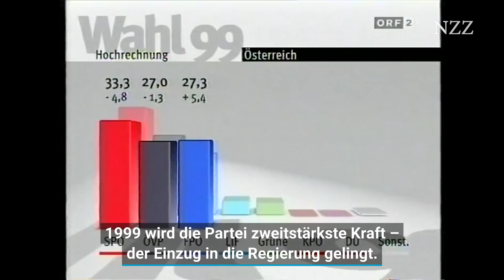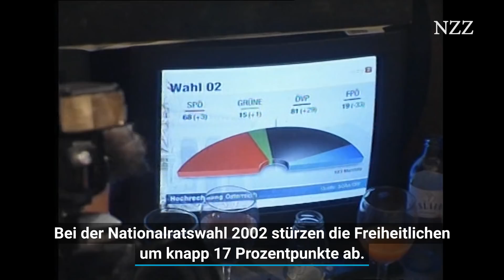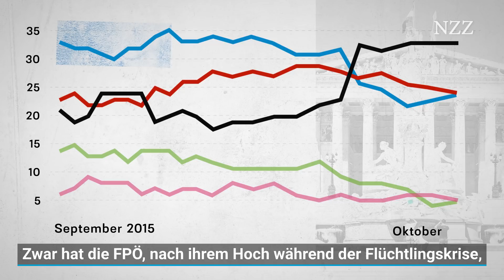FPÖ: Österreich macht blau – die Geschichte von Populisten an der Macht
Die Freiheitliche Partei Österreichs (FPÖ) ist eine rechtspopulistische Partei in Österreich, die sich selbst im Erbe des nationalliberalen Wertesystems der bürgerlich-demokratischen Revolution von 1848 sieht. Dieses Video thematisiert die politische Geschichte der Populisten in Österreich.

1983 tritt die FPÖ erstmals in eine Regierungskoalition ein. Fred Sinowatz wird mithilfe der Freiheitlichen zum Bundeskanzler gewählt. Doch die Koalition hält nur drei Jahre. Als Jörg Haider 1986 Parteiobmann wird, beendet Sinowatz-Nachfolger Vranitzky die Koalition. In der Oppostion gelingt der FPÖ unter Haider ein rasanter Aufstieg.

Bei der Nationalratswahl 1999 gelingt der FPÖ der Einzug in die Regierung. Es kommt zu einem überraschenden Bündnis zwischen der rechtspopulistischen FPÖ von Jörg Haider und Wolfgang Schüssels Volkspartei. Im Regierungsalltag entzaubern sich die Freiheitlichen rasch. Sie können nur wenige populistische Forderungen aus dem Wahlkampf umsetzen. In der Regierung kann die FPÖ kaum Akzente setzen.

Bei der Nationalratswahl 2002 stürzen die Freiheitlichen um knapp 17 Prozentpunkte ab. Trotzdem gehen sie mit der ÖVP nochmals ein Regierungsbündnis ein. Politische Unerfahrenheit, Personalmangel und letztlich auch zahlreiche Skandale tragen zum Abstieg der FPÖ bei.

Seit der Abspaltung Haiders hat sich die FPÖ unter Heinz Christian Strache jedoch erholt. Bei Umfragen sind sie teilweise vor SPÖ und ÖVP. Zwar hat die FPÖ nach ihrem Hoch während der Flüchtlingskrise seit Juli 2016 laut Umfragen wieder viele Stimmen verloren. Einen neuerliche Regierungsbeteiligung ist aber trotzdem wahrscheinlich.